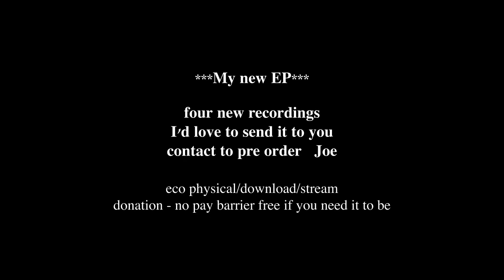Feb 22 EP